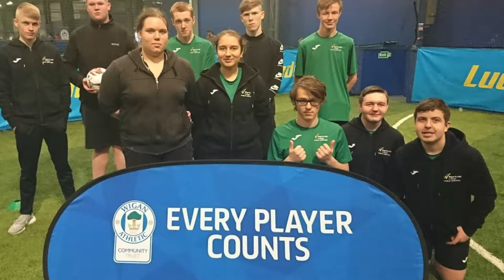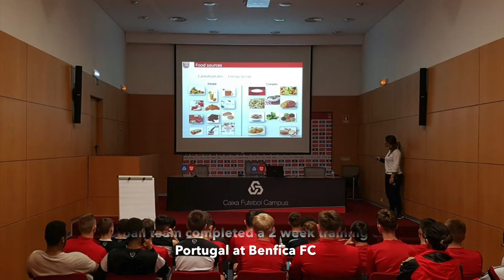Sport and Public Services